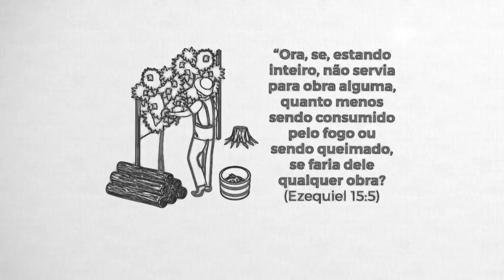REAVIVADOS - EZEQUIEL 15